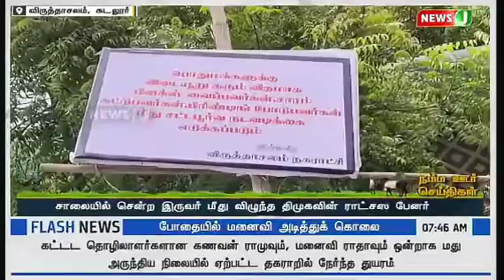9 June 2024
Banner dmk Vriddhacahalam